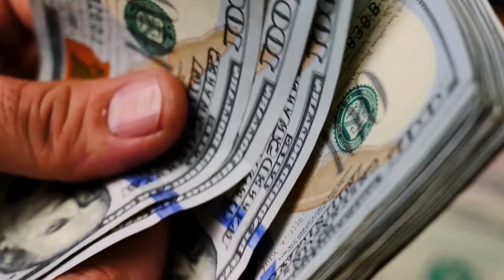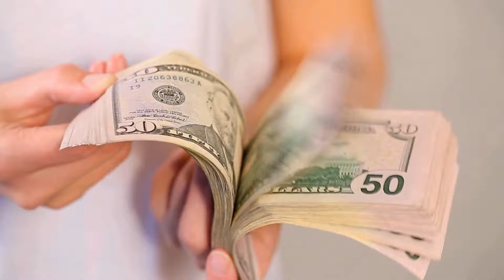Великая Ванга предсказала что 4 Знака зодиака получат Море денег в Октябре 2024 года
В мягком свете заходящего солнца, на граничащих с мистическими землями, Великая Ванга однажды огласила пророчество, что октябрь 2024 года станет временем неожиданных богатств для избранных знаков зодиака. Среди вековых эхо голосов прошлого, четыре знака   обречены на внезапное изобилие. Эти знаки, благословенные звездами, обнаружат, что волны удачи приносят на берега их жизни настоящее море денег.
кто же это.